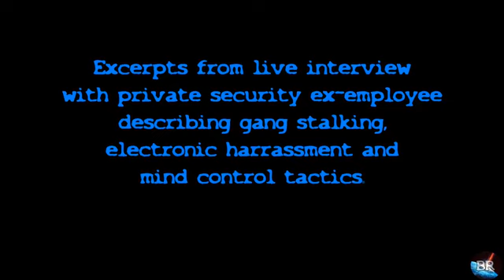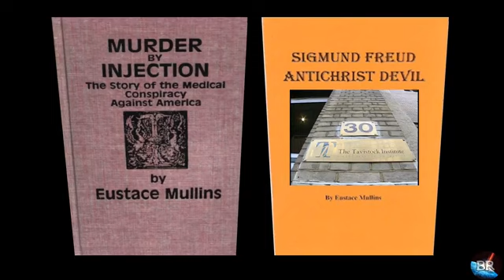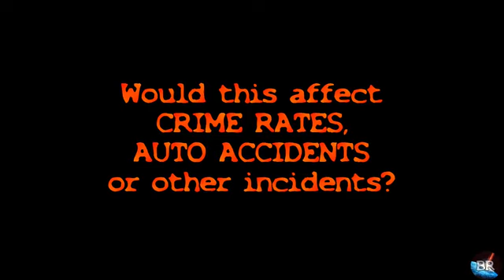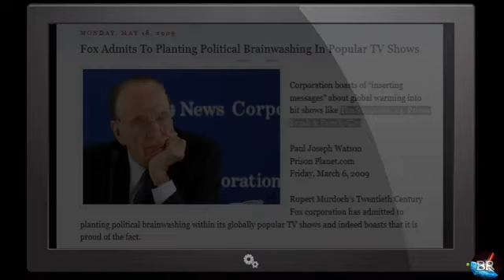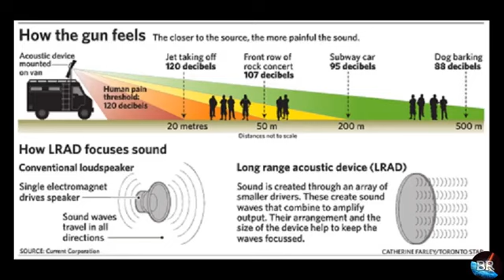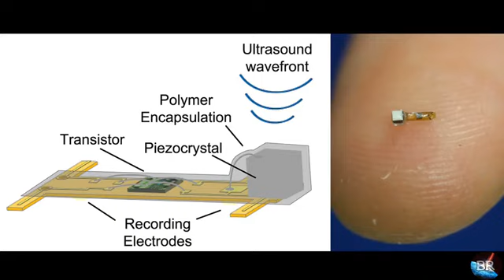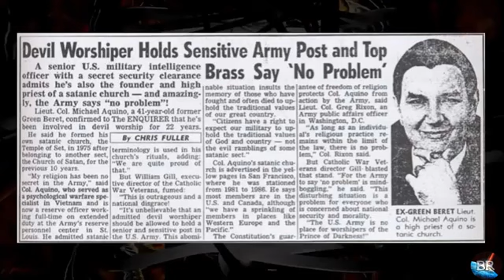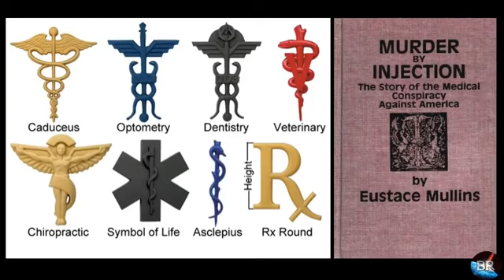THE SILENT H0L0CAUST - Builder Rejected - Bryan Kofron [MIRROR]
Only listen if you are in a stable state, always protect your energy. Don't overload yourself with information if you aren't in a state to process it peacefully. With that being said, lots of useful info here.
Sharing another interview with Bryan Kofron ex-gangstalking whistleblower. Make sure to process every bit of this information through the truth and encouragement found in scripture, because this program works on ancient systems of persecution of a biblical nature and without faith and without knowledge of the word we stand little chance against this ancient evil, HOWEVER with Abba we truly have NOTHING to worry about. Rejoice in your persecution and boast in your weakness, Abba's grace is sufficient for us.

As with anything that I share of external sources, please use your own discernment, I can only vouch for myself. I don't say this as a means to discredit anything he says, just something we all have to practice with all information that we digest from others. Again, I highly recommend that no matter what you do or what information you receive from any source, process it all through the context of biblical scripture and be spiritually discerning.

Send any prayer requests here and I will pray for you
*Prayers For Targeted Individuals, SRA, Trauma Based Mind Control, Mk Ultra, Spiritual Warfare & Yah's Army Playlist

PDF file of the breakdown of the sacred names YAHUAH & YAHUSHA (𐤏‎𐤔‎𐤅‎𐤄‎𐤉‎ & 𐤄‎𐤅‎𐤄‎𐤉‎/ יהוה & יהושע)
Love The Most High with All your Heart / Love your Neighbor as Yourself